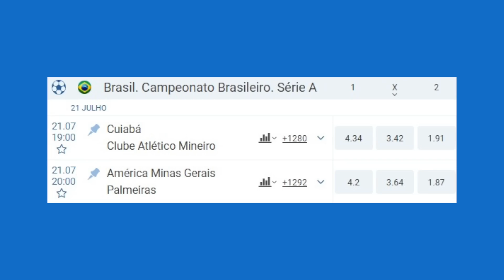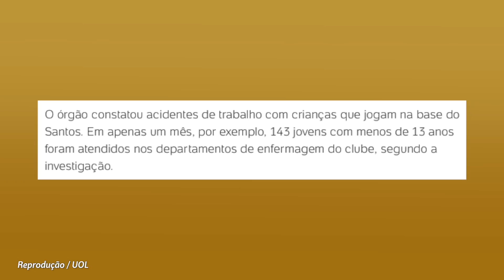VERA E GALOPPO BEM PERTO! VERDÃO BUSCA PONTA? FLA TEM NOVO ALVO! ZÊRO AVANÇA POR 10; PEIXE SEM BASE?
Tem link do parceiro no comentário fixo! Clica lá!
- Fausto Vera deve fechar com Timão na sexta; Galoppo com o São Paulo a qualquer momento
- Palmeiras pretende contratar substituto para Gabriel Veron?
- Sem Wendel, Flamengo já tem novo volante na mira
- Cruzeiro avança por camisa 10
- MP quer fechar categorias de base do Santos
- Flu e Athletico têm outra noite bacana